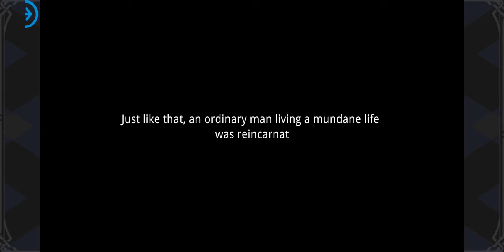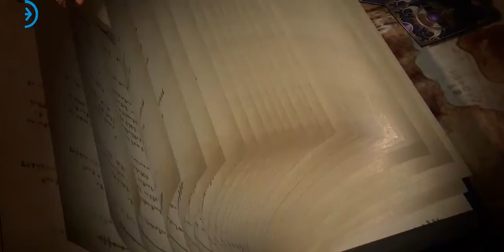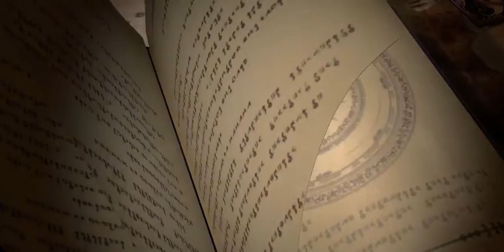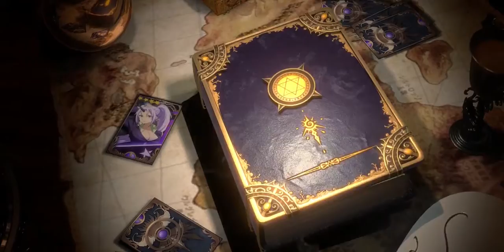Tensura King of Monsters Gameplay + 7 Redemption Codes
RimuruTempest (Redeem the code to get Fetters Contract x5, Rank A Random Contract)
slime0126 (Redeem the code to get Crystal Rock x50, Silver x18888, Elementary EXP Magic Bottle x18)
slime888 (Redeem the code to get Fetter Contract, Crystal Rock x100, Silver x8888)
slime666 (Redeem the code to get Fetter Contract, Crystal Rock x100 , Elementary EXP Magic Bottle x6)
slime2021 (Redeem the code to get Crystal Rock x100, Silver x8888, Elementary Magicule Potion)
slime1215 (Redeem the code to get Crystal Rock x20, Elementary EXP Magic Bottle x6, Rank B Random Contract)
museslime2021 (Redeem the code to get Stars Contract x3, Crystal Rock x388, Intermediate Magicule Potion)